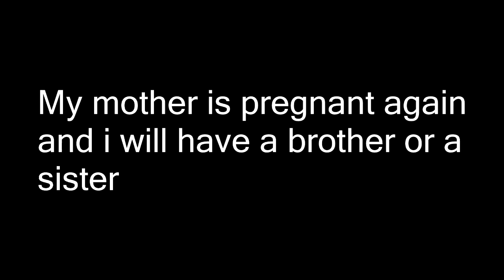news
i don't have any ideas for sparta remixes, or something, sorry